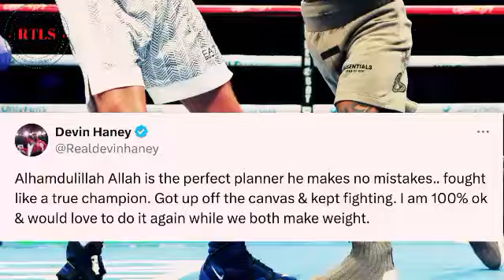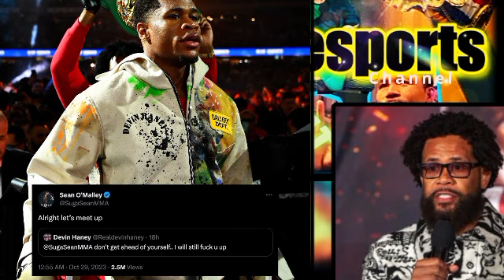BOXING! | DEVIN HANEY SUING RYAN GARCIA! 😳 + TANK and SHAKUR OBLITERATE HANEY! 😤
Talking about Boxing news events and all the latest action in the wonderful world of boxing.⏬⏬⏬⏬